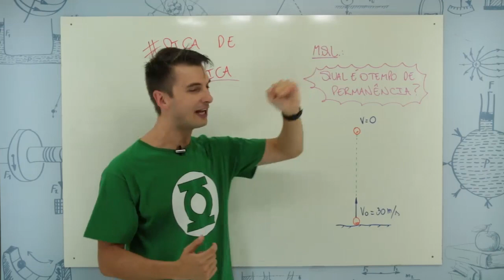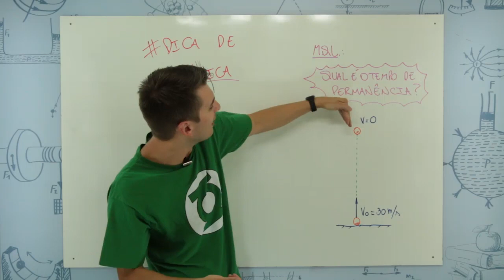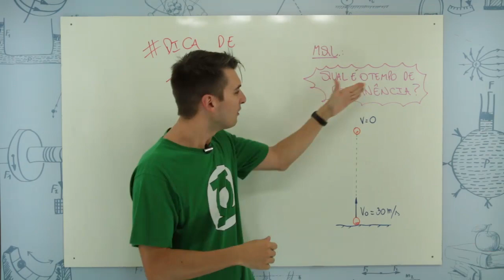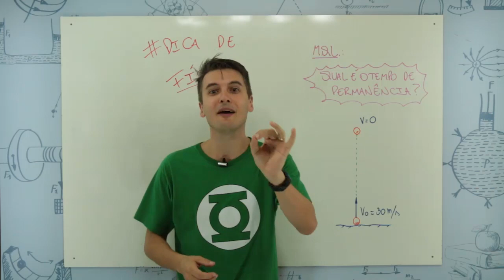Movimento Vertical no Vácuo - ENEM 2021 #05 – Bioexplica